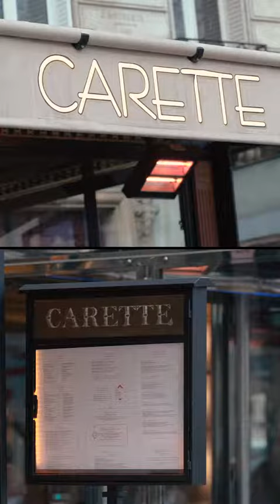"Curieuse à Paris" by Yasmina.com